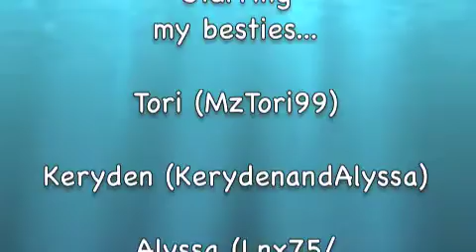A slide show!!! :)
Heyyyy heres a slide show of my besties n I.
MzTori99Lnx75awesome98rachel
KerydenandAlyssa      & CrazyKareena22